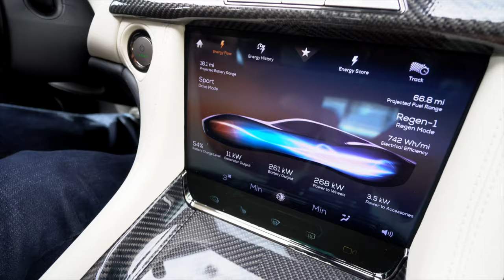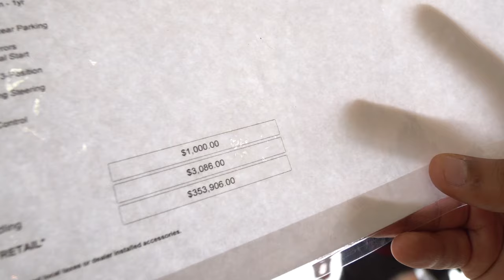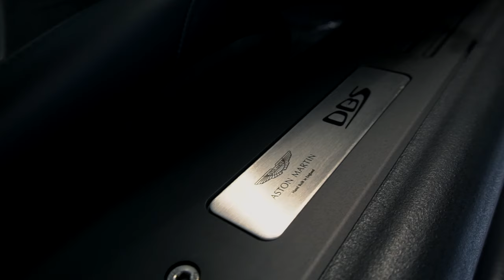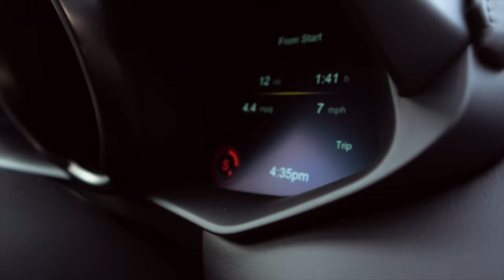SUPERLEGGERA - ASTON MARTIN DBS - 715hp - 50 mile test drive UNSUPERVISED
Superleggera - Aston Martin DBS Coupe - 715 HP - 50 mile test drive unsupervised…

Superleggera - Aston Martin DBS is about as good as a luxury supercar can get.  Its raw, it loud, is fast, and it was all mine for 50 miles.  Towbin Motor Cars Las Vegas is arguably the coolest dealership on earth.  Their collection of cars for sale is FIRE and the ownership and staff totally hooked your boy up with the one of the most beautiful cars on the road.  The Superleggera is a “Brute in a Suit” according to Philip Wolf, brand manager at Towbin Motorcars Las Vegas, and as a former driver himself, he would know.

Wolf walks me through the bespoke Superleggera DBS top to bottom and shows why there is nothing like an Aston Martin and then gives me the keys to this new Lightweight from Aston Martin.

So what happens when we hit the road?

GIRLS!  Yes finally, in this video you will see me pick up 2 girls in an Aston Martin Superleggera DBS!  Yes TWO OF THEM!

Leo does his thing on this video too, you will see a drone trying as hard as it can to keep up with this 715HP beast!

Superleggera DBS by Aston Martin - some details.

- 0-60 in 3.6 seconds!
- 715 HP
- 664 lb-ft of tire shredding torque
- 211 MPH Top Speed
- MPG - 14MPG (we got closer to 4mpg!)
- 5.2-liter V12
- ZF eight speed
- 21” Ten Twin spoke wheel
- Aeroblade
- Carbon Fibre Clamshell bonnet
- Extruded bonded aluminium body structure with composite panels
- Adaptive Damping System (ADS) with Skyhook technology modes GT, Sport and Sport Plus
- 3,732 pounds ( 158 lbs lighter than a DB11)

Power without control is power that is squandered, which is why the DBS Superleggera is a master at making the most of the vast resources the V12 places at its disposal. It starts with a chassis of enormous rigidity and continues with a classic double wishbone front suspension, a geometrically optimal multilink rear axle and an even more stable stance thanks to a track that is 10mm wider than the DB11 at the front and 20mm wider at the rear.
Of course, the massive Pirelli P Zero tyres are bespoke for the DBS Superleggera.

We take the Superleggera out to the Red Rock Mountains just West of Las Vegas (where we quickly teleport to another country) where driving fast is legal and let it dig in.  They gave us an unsupervised 50 miles in this supercar and wow was it something.

Special Farghini-Deal on this car! UNDER $4999/Month

Some more about Towbin Motors:

Owners Jesika Towbin-Mansour and Rony Mansour have the best team of exceptional people whose care for the car brands they represent rank only second to the care they have for people.  A family business for more than 40 years, Towbin is the exclusive dealer for Aston Martin, Bentley, Karma, Rolls Royce, and Maserati and Ferrari. Their new and used collection are amazing.

ASTON MARTIN BRAND SPECIAILIST
Philip Wolf wants you to come in for a test drive.

   MSRP $353,906.00
   STANDARD LEASE - 36m/2.5k/10% down - $5290/month

As always… none of this would be possible without you and I appreciate every one of you!!!

50 AMAZING MILES!!!